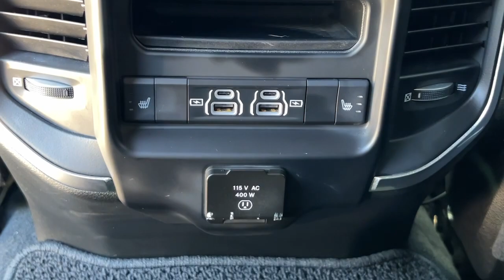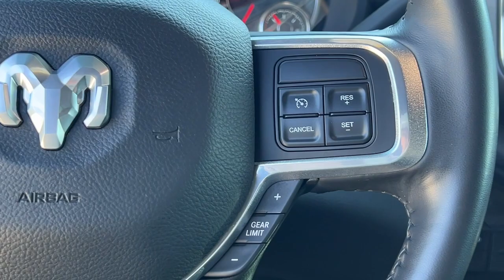2022 Ram 2500 Granbury, Fort Worth, TX NG292187C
Pearl White Used 2022 Ram 2500 Laramie available in Granbury, Texas at Mike Brown CDJR. Servicing the Fort Worth, TX area.

Shottenkirk CDJR
4970 East Highway 377

GPS Navigation,Bed Utility Group,Laramie Level B Equipment Group (DISC),Night Edition,Quick Order Package 2HH Laramie,Towing Technology Group B,Tow-Mode Digital Rearview Mirror Package (DISC),10 Speakers,17 Speaker harman kardon Prem